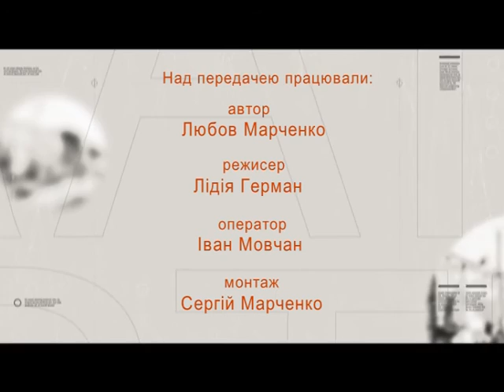Вулиці рідного міста (К-П, розкопки) 19.10.16